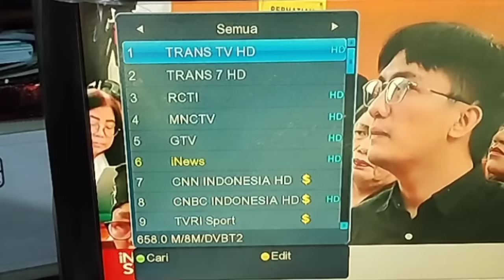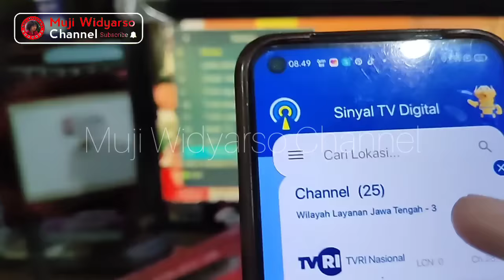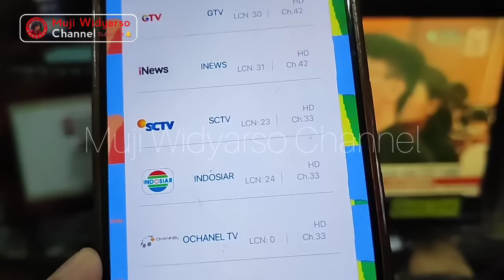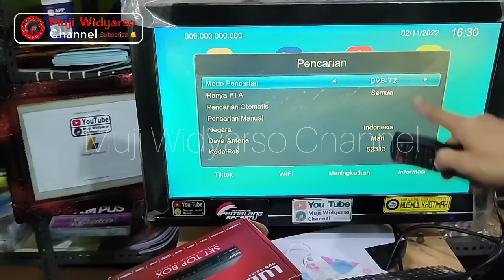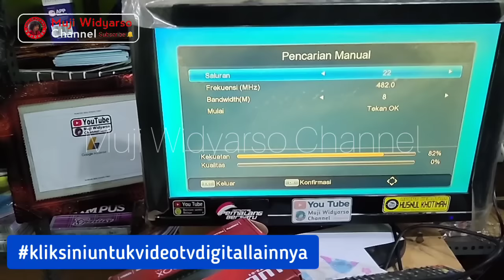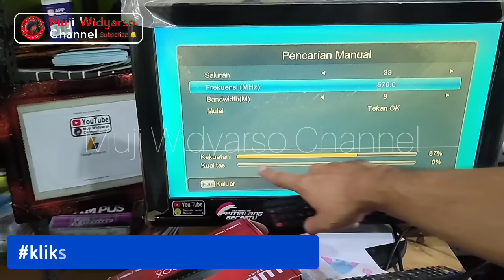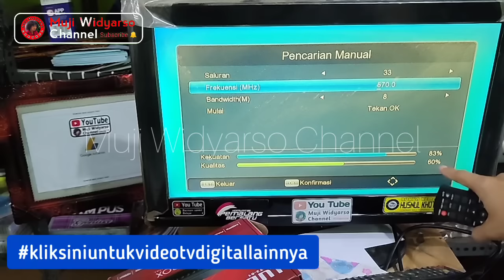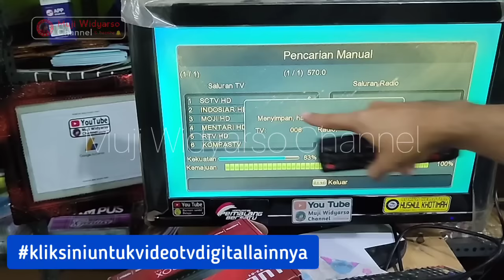Cara mencari siaran INDOSIAR SCTV Digital yang hilang atau belum kalian dapatkan di set top box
cara mendapatkan siaran Indosiar sctv tv digital menggunakan set top box tv digital Indonesia merk Luby, Tanaka maupun matrix ataupun Evercoss